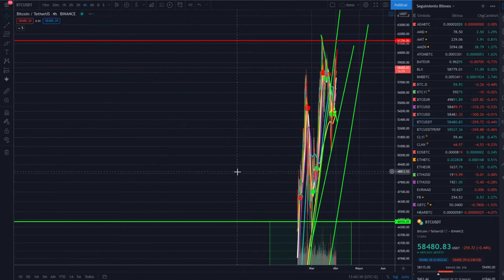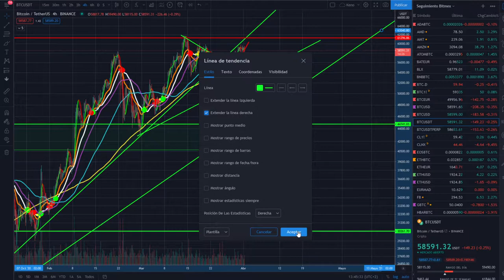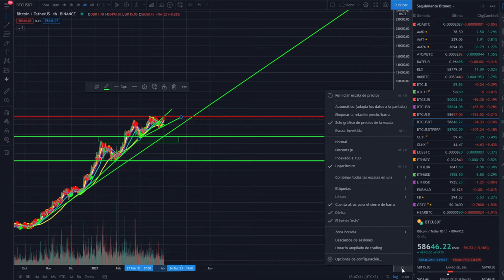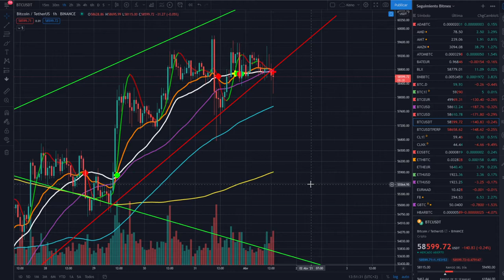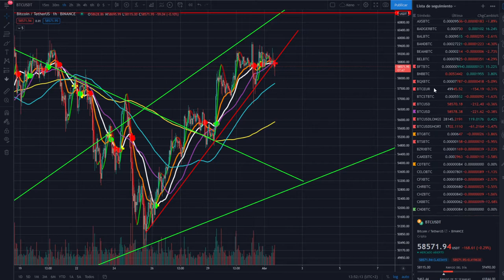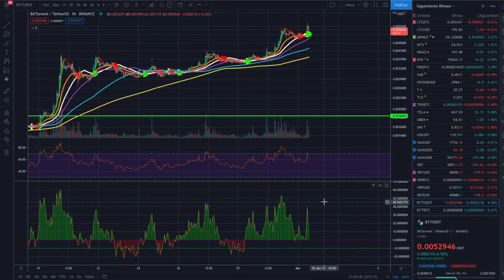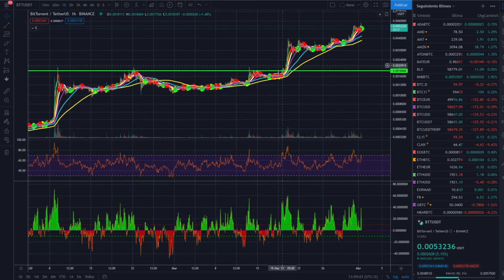🚀BITCOIN 🤢ABAJO ¡Montaña RUSA!🤛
Tu cuenta sin comisiones:
Bitcoin para abajo como una montaña rusa.